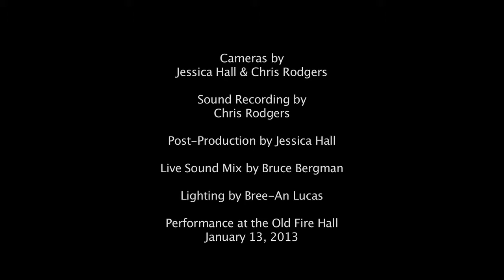Pennies From Heaven sung by Claire Ness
Pennies From Heaven was written by Johnny Burke and Arthur Johnston
This performance was part of a show called "Under The Blue Umbrella"
held at the Old Fire Hall in Whitehorse, Yukon on January 13, 2013